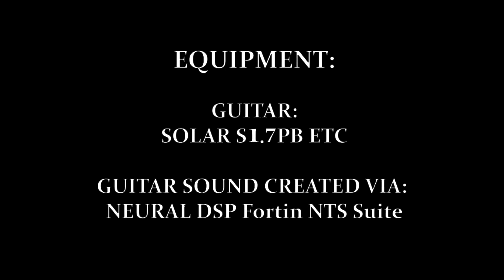ENTORX - BLACK DAWN (OFFICIAL GUITAR PLAYTHROUGH)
Guitar playthrough video of "Black Dawn" played by Sascha Dörr.
Taken from the album "Faceless Insanity".

EQUIPMENT:
Guitar: SOLAR S1.7PB ETC
Guitar sound created via: NEURAL DSP Fortin NTS Suite

SPECIAL THANKS TO OUR FANS, FRIENDS AND FAMILIES FOR YOUR GREAT SUPPORT!!!